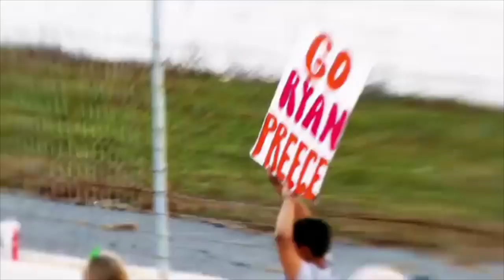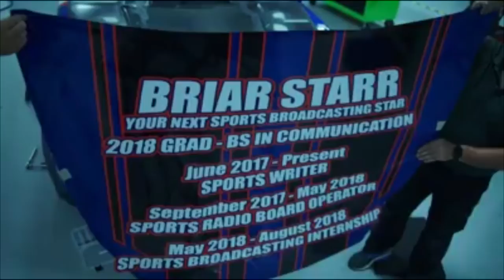GREATEST THING SINCE SARA LEE BREAD? Ryan Preece to the #47 JTG Daugherty Racing Chevrolet in 2019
A TRANSCENDED TALENT IN THE MAKING?

After years without any changes, JTG Daugherty Racing announced that Aj Allmendinger would depart at seasons end.  As a result, Ryan Preece, a transcended talent from the NASCAR XFINITY Series, will drive the #47 Kroger Clicklist Chevrolet Camaro.  Today we will break down the move and see the possible successes in the future.